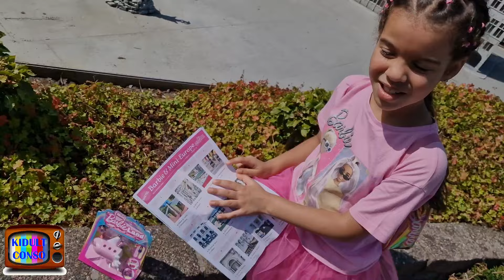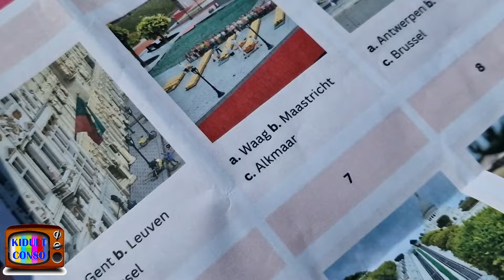💘 La chasse à barbie ! 😱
6ème saison de la chaîne TV YouTube "Kidult Conso" avec : Richard & Eva Blin
Playlist: "En Belgique", "Pixel Museum TV" et "Toys Discovery Museum"
- Disponible sur nôtre chaîne : 809 vidéos gratuites + 4 vidéos payantes et 2 lives

Jusqu'au samedi 31 août 2024, "Mini Barbie Land" à découvrir dans Mini-Europe !
Mini-Europe et Mattel s'associent pour dévoiler Mini Barbie Land en Belgique. Le parc aux monuments miniatures de l'Europe comprend, en plus de ses figurines et personnages habituels, des Barbie miniatures de la dernière collection de Mattel. Pour l'occasion, Mattel a organisé une chasse au trésor pour repérer toutes les Mini Barbie dans le magnifique parc de Mini-Europe à Laeken / Bruxelles.

Mini-Europe
Avenue du Football, 1 1020 Laeken
Téléphone
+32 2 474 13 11
Téléphone (Réservations)

BONNES VACANCES LES AMIS ...

NOS AMIS PARTENAIRES DE LA CHAINE KIDULT CONSO